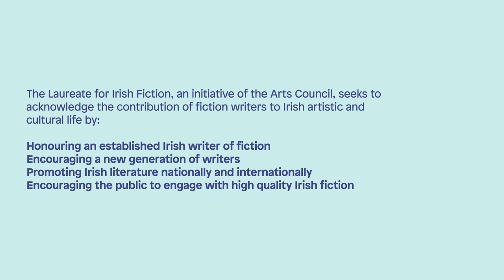The Art of Reading Book Club with Colm Tóibín | Episode 3: 'The Pages' by Hugo Hamilton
The April Art of Reading book club features Colm in conversation with Hugo Hamilton about his novel ‘The Pages’.

“This is an ingeniously told story, narrated by an actual book, a novel by the Austrian writer Joseph Roth, offering an account of its picaresque travels to America and back to Europe, while in the background we learn of the life of Joseph Roth himself and the dark times he lived in.”  Colm Tóibín, Laureate for Irish Fiction 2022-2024